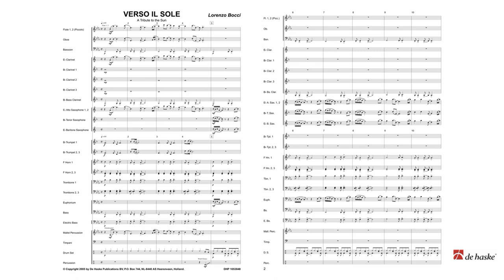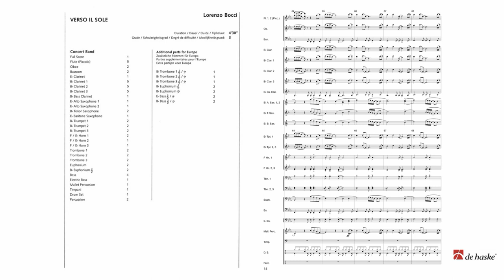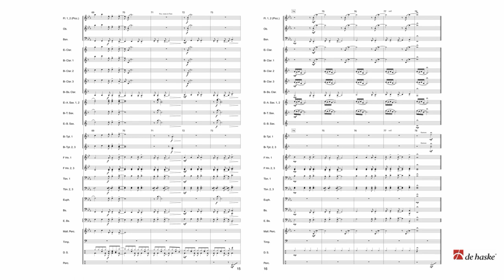VERSO IL SOLE - Lorenzo Bocci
A Tribute to the Sun - De Haske Applause Series - Grade 3 – Duration: 04:30 - DHP 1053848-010

📀💿 Recorded on: "MUSIC à LA CARTE", The Washington Winds, Edward Petersen

Since the beginning of mankind people have realized that the warmth and the light of the sun were necessary to develop life on earth - by creating winds in the air, by generating rains through the evaporation of sea water and by allowing plants to grow. The sun creates the dynamism of the chain of life. This is the reason why ancient populations adored the sun as the god of cosmic order as opposed to the god of chaos or night, who generated fear and the necessity of defense. This piece is a tribute to the sun (Verso il Sole) as an existential symbol of life and energy.